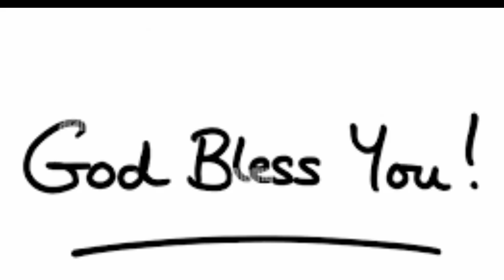நாளைக்குக் கர்த்தர் உங்கள் நடுவிலே அற்புதங்களைச் செய்வார் | Kalai manna 1609 | Rev.R.Jeyakodi